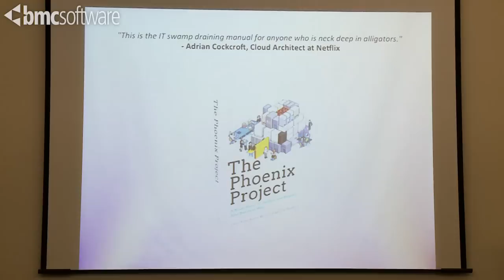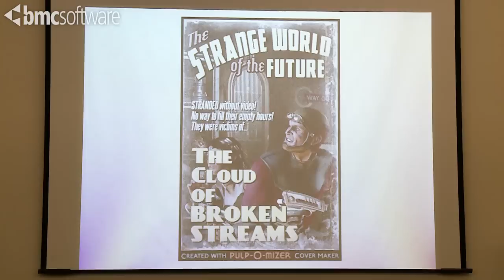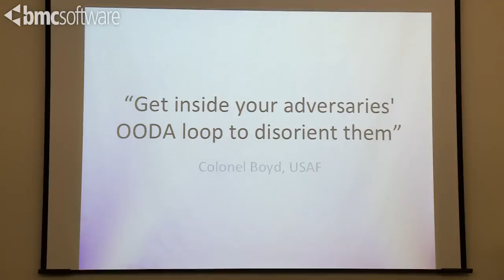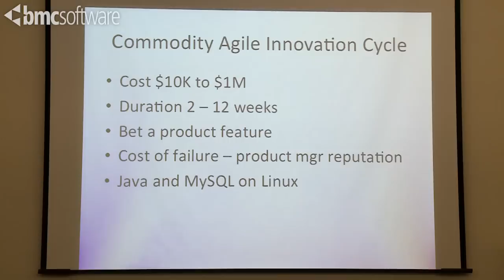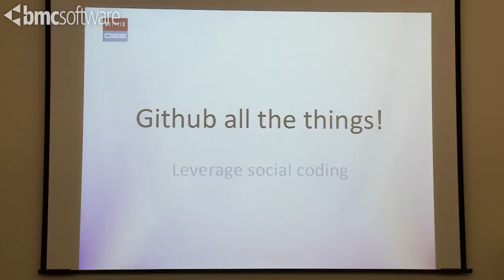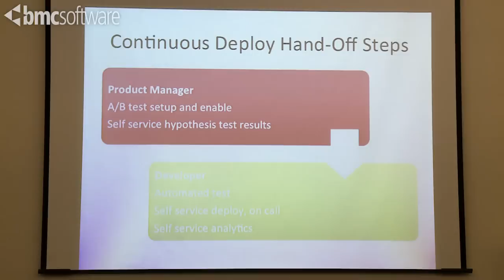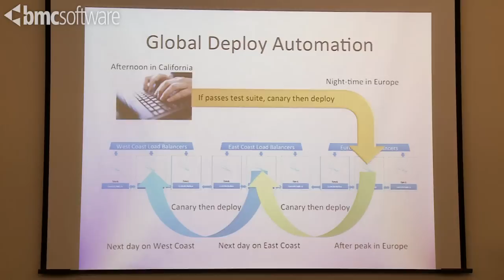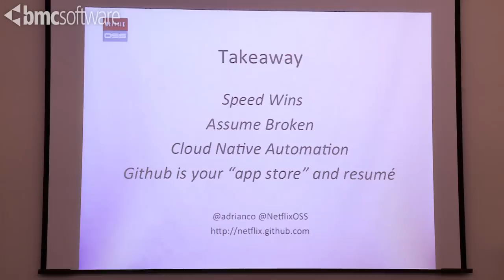KEYNOTE: Velocity and Volume (or Speed Wins) by Adrian Cockcroft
As organizations and projects scale up, the patterns that seemed helpful at small scale start to get in the way and velocity suffers. To deliver at high velocity requires four things. First, a culture of innovation that can see and respond to opportunities. Second, the data and analytics to evaluate alternatives. Third, a culture that can make decisions and assign resources quickly. Fourth, agile development and self service deployment. A fine grain loosely coupled architecture scales as the team size grows, a freedom and responsibility culture provides autonomy for innovation and fast decision making, unstructured "big data" analytics gets answers quickly, cloud removes the latency of resource allocation, and devops removes the coordination latency that slows down deployment. Current state of the art is automated staged deployment of microservices using canary signature analysis, we will end with speculation about what comes after that...

 Adrian Cockcroft is the director of architecture for the Cloud Systems team at Netflix. He is focused on availability, resilience, performance, and measurement of the Netflix cloud platform, and has presented at many conferences, including QCon San Francisco, Beijing and Tokyo. Adrian is also well known as the author of several books while a Distinguished Engineer at Sun Microsystems: Sun Performance and Tuning; Resource Management; and Capacity Planning for Web Services.

From 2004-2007 he was a founding member of eBay Research Labs. He graduated with a BSc in Applied Physics from The City University, London.